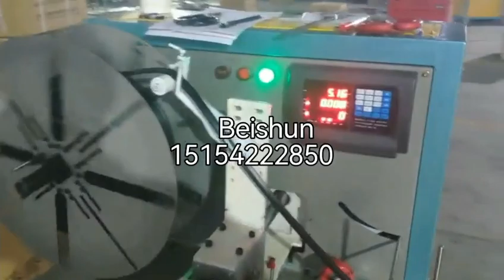Cold Feed Rubber Extruder Machine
The Rubber extruder machine is widely used in rubber machinery for extruding tread, inner tube, rubber tube and various rubber strips. The equipment works efficiently. When the rubber extruder is working, the rubber is stirred, mixed and plasticized with the help of the screw extruder, then mixed and plasticized. Then it moves to the direction of the machine head, and then the product is extruded from the die head.